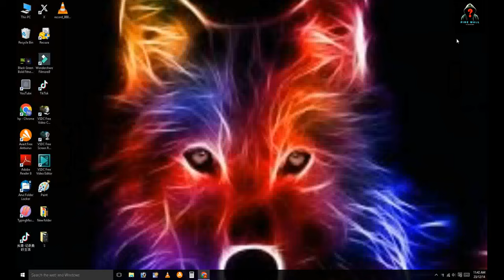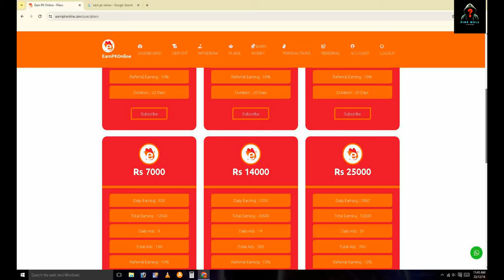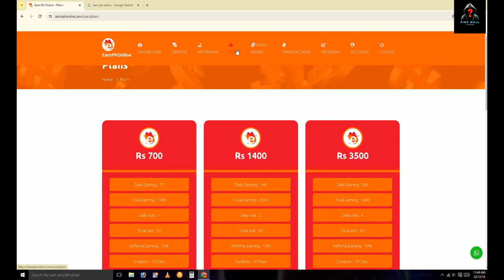Online Earning Potential: Strategies, Platforms, and Tips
Looking to boost your income from the comfort of your home? Explore proven methods, lucrative platforms, and expert tips for online earning. Discover the tools and techniques essential for success in the ever-evolving landscape of online earning. Start your journey to financial independence today!